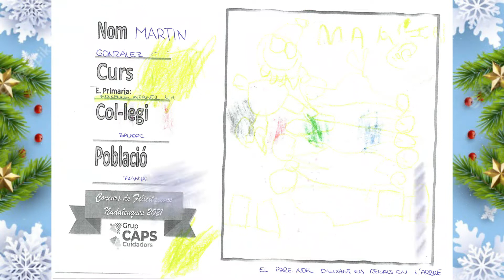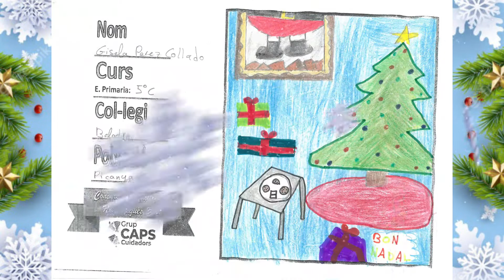Baladre, Picanya - Disenys seleccionts 2021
Disenys seleccionats per a la 9ª edició del Concurs de Felicitacions Nadalenques del Grup CAPS